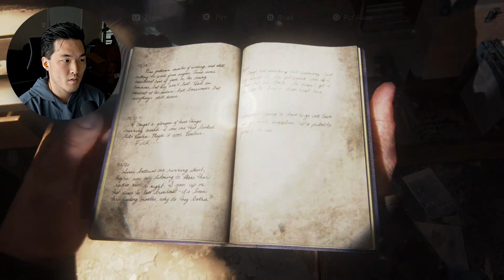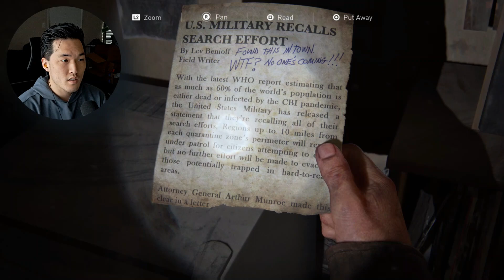Reunited with Tommy! | The Last of Us Part 1 | part 5 | Marine Veteran Plays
Last time I played this game, I had a PS4 so it's been a while!
Today, we start our gameplay through The Last of Us Part 1.